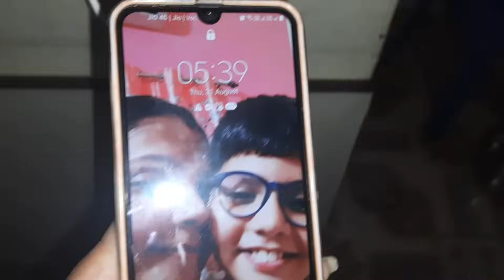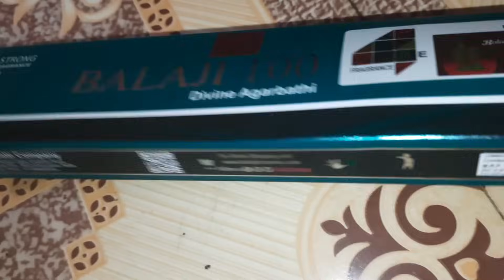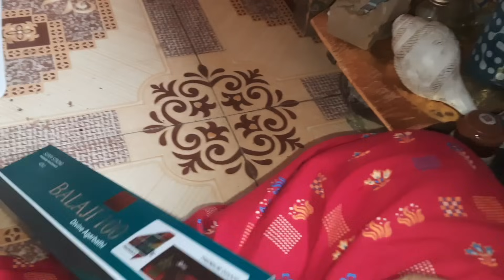পরিবার হচ্ছে বন্ধন/আলাদা খাই বলেই আজ সম্পর্ক এতো সুন্দর।।